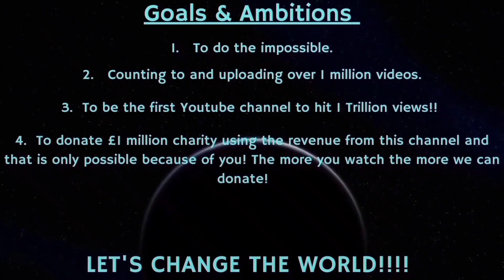Counting to ONE MILLION!!, This is Number 83,389